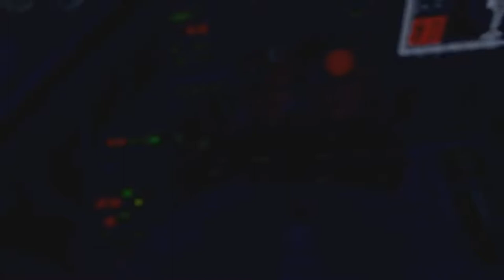Jon Plays - 007 GoldenEye Reloaded - E10 : St. Petersburg : Memorial Park. (Let's Play)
And we're back! Gonna finish this game finally, destroy that like button if you're excited!